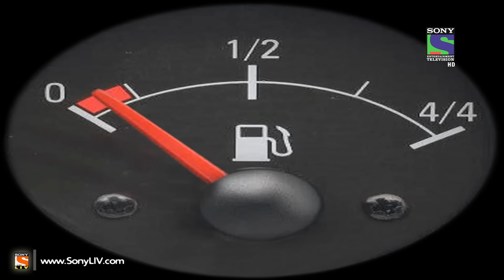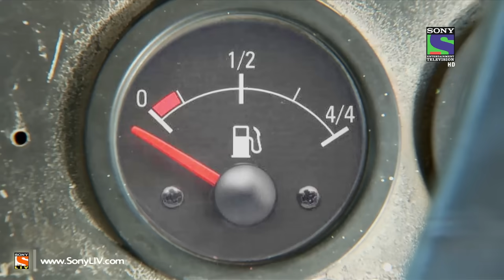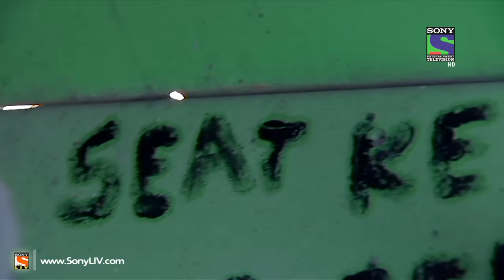CID - Bus Hijack (Part II) - Episode 1060 - 5th April 2014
Ep 1060 - C.I.D.: Team CID chases Angad and Chintu who have hijacked a BEST Bus. Chintu not only gives a final warning to team CID but also throws a hand grenade. Despite of warning, Team CID chases the Bus. Senior Inspector Abhijeet reveals his master plan to Bus Driver Prakash. Hijacker kills the Bus driver. One of the Inspectors of Team CID enters in the Bus to arrest the Hijacker but he lands in deep trouble. The Bus goes out of control. How will Team CID stop the Bus? Watch this thrilling episode of CID to find out!